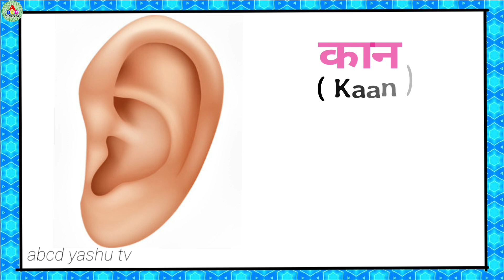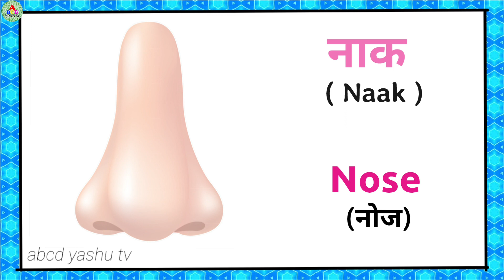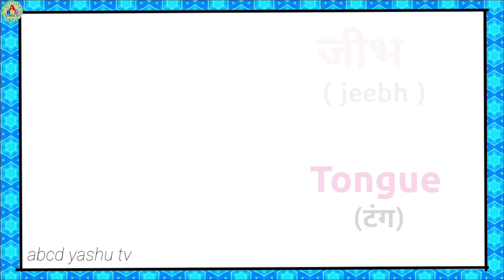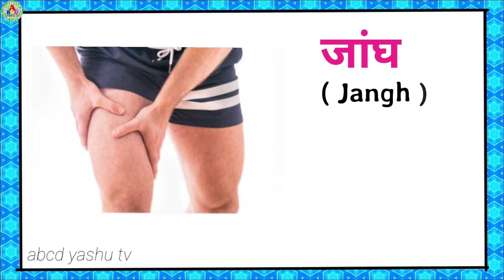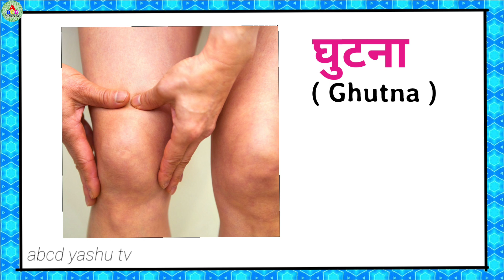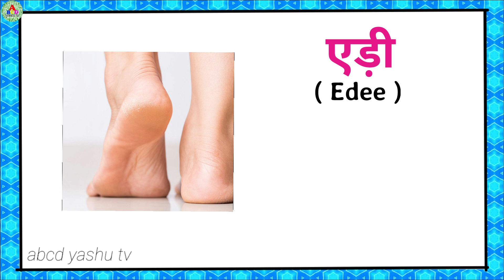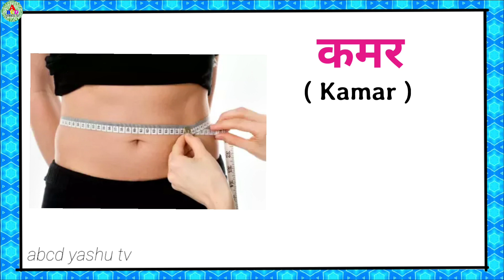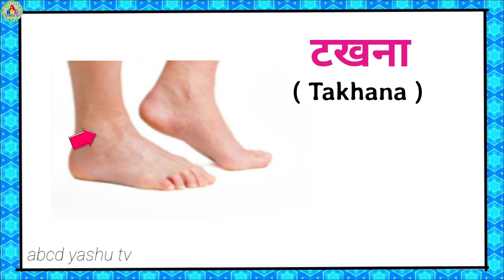Human Body Parts Name In Hindi & English | शरीर के अंगों के नाम | Name of Body Parts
Hello Friends
Welcome to my channal "abcd yashu tv"

your querys

Content cover

internal body parts name hindi and english with picture
Body parts
Body part name
Body parts song for children
Body parts rhymes